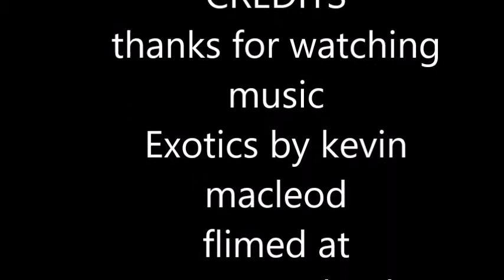truck pulls and tractor pulls bloopers .2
on august 25 2017
Help Support us